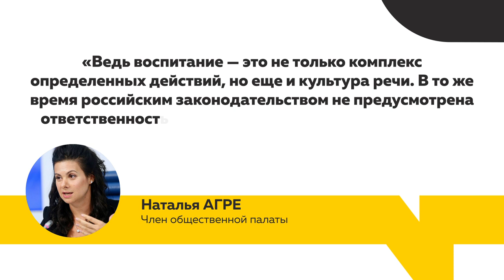Штрафовать за мат при детях. С такой инициативой выступил один из членов правительства страны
Штрафовать за мат при детях. С такой инициативой выступил один из членов правительства страны. Уже известно, что наш губернатор идею поддержал, психологи – тоже. Насколько это необходимо и эффективно? Разбиралась Анастасия Наборщикова